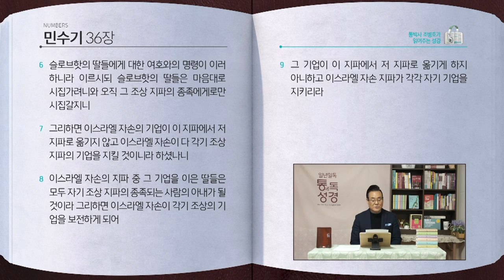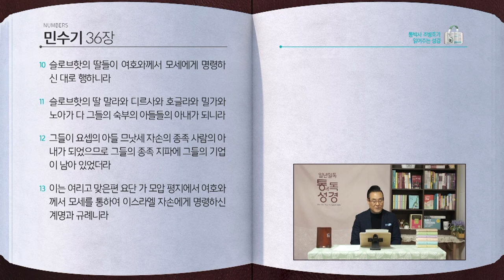민수기 전체 성경통독 | 통박사 조병호와 함께 읽는 성경통독